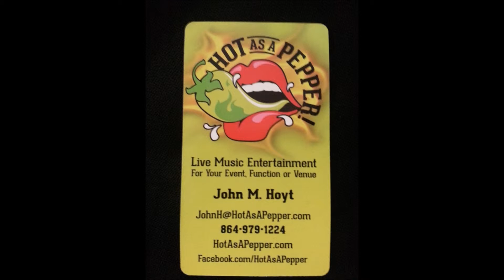Hot As A Pepper - Moves Like Jagger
Hot As A Pepper has some fun with Maroon 5's "Moves Like Jagger" at Fountain Inn's Fridays by the Fountain.

Bass - John M. Hoyt
Guitar - Tim Howe
Drums - Chris Eller
Vocals - Chip McDonald